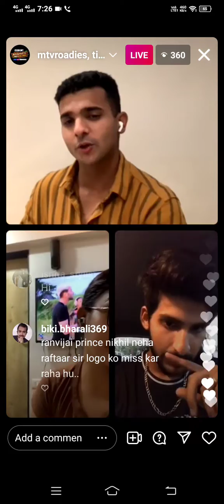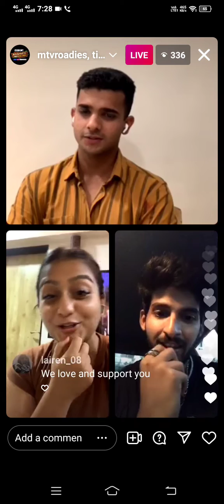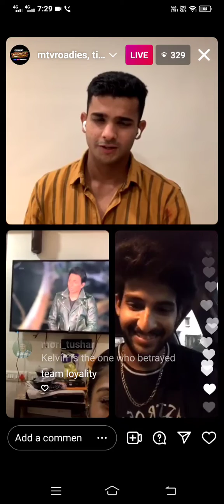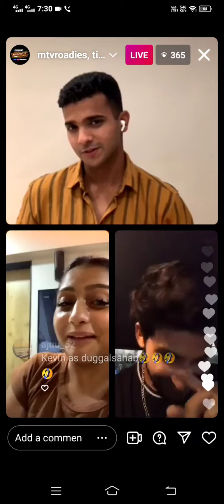Yukti and Sohil live on Instagram with Abhimamyu talking about vote out and their experience